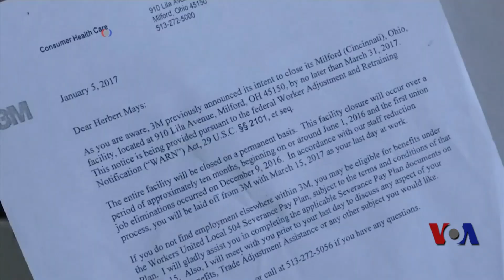美国工人求职面临重大条件转变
美国工人面临一种矛盾局面，一方面很过人找不到工作，而另一方面数目可观的公司说他们有空缺，但找不到适合的人选。专家认为这个问题源于所谓的“技术差”，也就是求职人员具备的能力与空缺职位的技术要求不匹配.